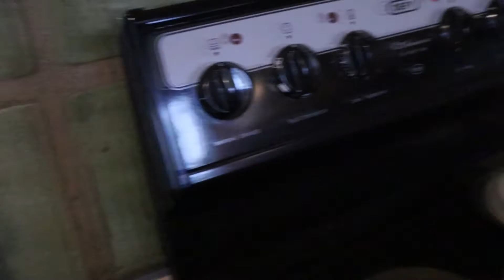Cooking Vlog: Beef Stew & Dumplings🥘| Oven Baked Bread | All things nice & warm in Timz Kitchen🧂🍽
Hey G's

It is a Cold & Rainy day hence why the Stew and Dumplings. A Little bit of love for the Soul.

Catch me on Facebook & Instagram- thimnatshonti

Timz Anecdotes